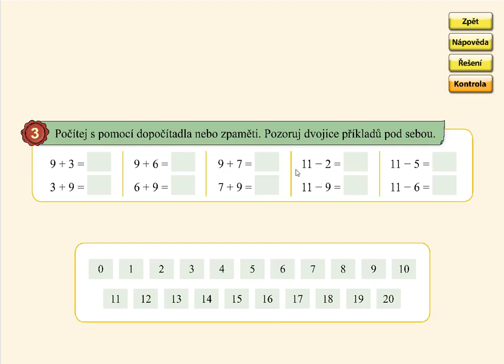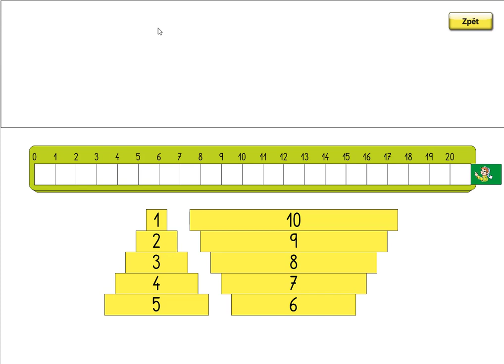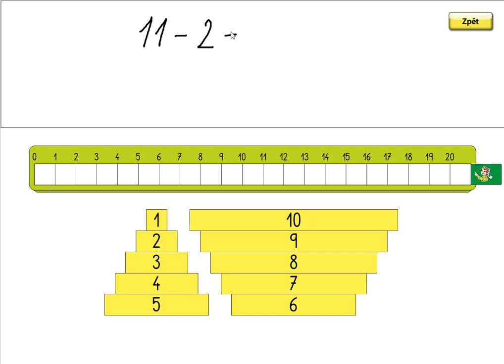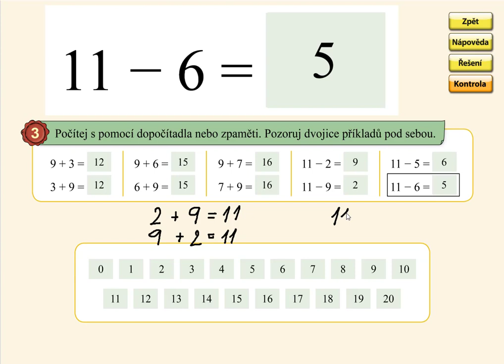Pamětné počítání do 20, MATÝSKOVA MATEMATIKA 4. DÍL - POČÍTÁME DO DVACETI, str. 19, cv.3